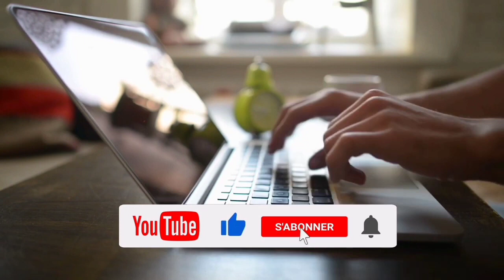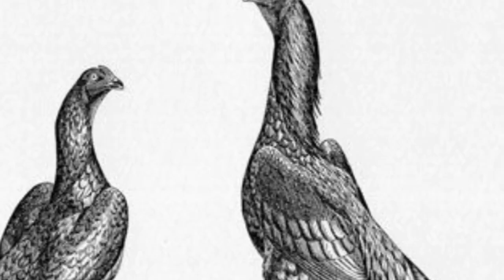OLODUMARE, le grand dieu suprême des YORUBA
Olodumare (Olódùmarè), appelé aussi Olorun (graphié Ọlọ́run), est le nom donné au Dieu suprême du panthéon Yoruba.

Il a créé l'univers, mais pas directement la vie sur Terre. Pour cela, il a donné à Obatala, chef des orishas, les outils pour le faire. Le Dieu ne s'intéressant pas aux affaires des Hommes, ces derniers s'adressent donc aux orishas qui sont les divinités susceptibles d'intervenir dans le monde

N'oubliez pas d'activer les notifications (clique sur la petite cloche ⬆︎ en haut) si tu ne veux pas louper nos vidéos! 📷